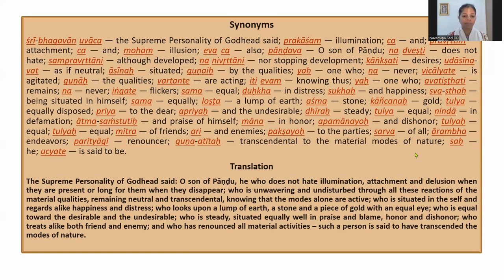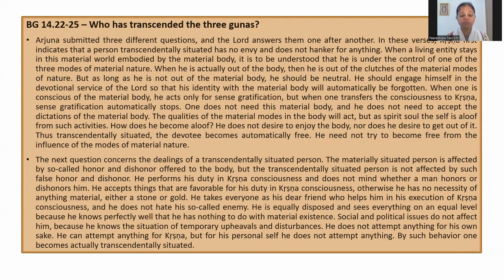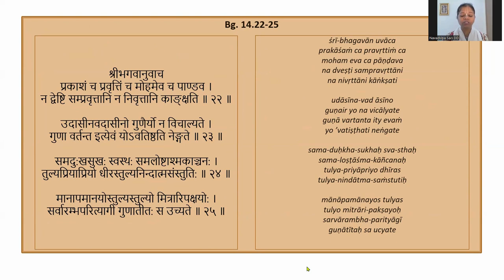Who has transcended the three gunas? | BG 14.22-25 | By HG Navadvipa Saci DD